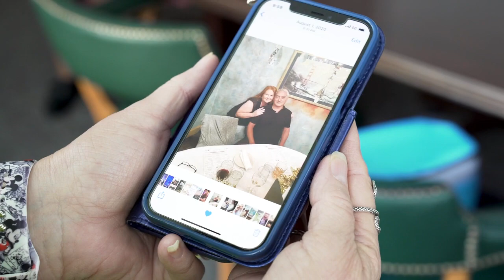Hyperthermic intraperitoneal chemotherapy (HIPEC) surgery for ovarian cancer patient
Betty, a patient at University Medical Center New Orleans and East Jefferson General Hospital underwent the first Gynecologic Oncology HIPEC surgery in the region at University Medical Center to treat her stage three ovarian cancer.

Dr. Amelia Jernigan, an LSU physician and Medical Director of Gynecologic Oncology at University Medical Center and Dr. Navya Nair, an LSU physician and Gynecologic Oncologist at University Medical center performed Betty's surgery.

Learn more about Cancer Care at University Medical Center